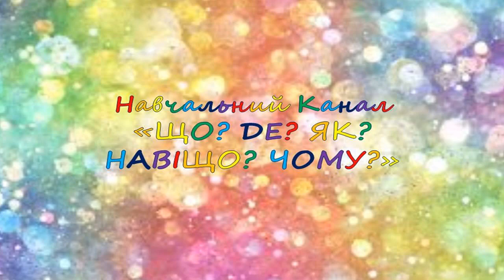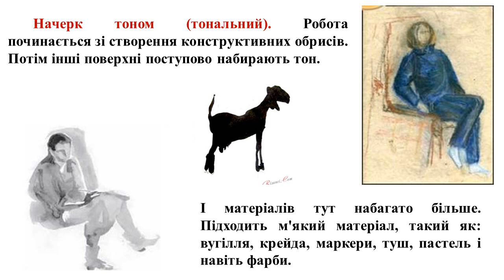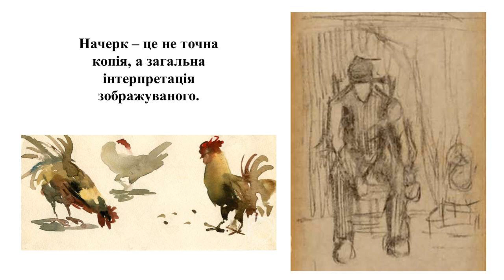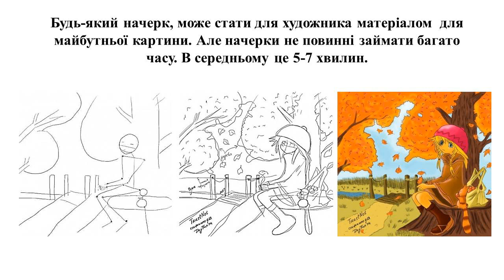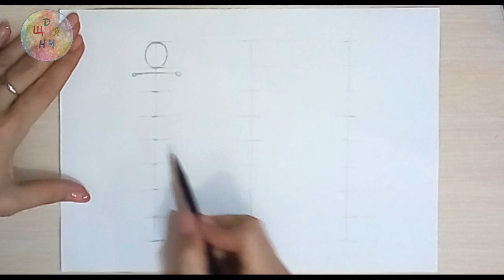Як робити начерки? Урок образотворчого мистецтва. 6 клас. Дистанційне навчання. Відеопрезентеція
Начерк – це малюнок, що показує лише найважливіші, загальні риси того, що повинно бути зображене.
Характерна особливість начерку – простота, узагальненість, широта в передачі форми об'єкта.
Розрізняють декілька типів начерків
Скетч перекладається з англійської, як “ескіз” або “замальовка”. Для того, щоб вчасно зафіксувати побачене або замалювати свої думки і враження, кожен художник завжди носить з собою Скетчбук (невеликий блокнотний аркуш чи альбом)  олівець, маркер або авторучку.
Начерк тоном (тональний). Робота починається зі створення конструктивних обрисів. Потім інші поверхні поступово набирають тон.
І матеріалів тут набагато більше. Підходить м'який матеріал, такий як: вугілля, крейда, маркери, туш, пастель і навіть фарби.
Лінійний начерк. Суть прийому полягає у створенні однієї лінії. Спочатку намічаються загальні обриси, а потім – елементи промальовуються деталізовано. Такі нариси можна малювати олівцями,  гелієвими ручками, фломастерами тощо
Лінійний малюнок  з тоном. В цьому випадку спочатку створюються загальні обриси, потім – виявляються окремі елементи малюнка. На фінальному етапі для уточнення форми в роботу включається тон.
Ескіз з конструктивною побудовою. Такий начерк носить умовний характер. Він простий і схематичний. У ньому відсутні дрібні елементи, він не має яскраво виражену індивідуальність.
Начерк – це не точна копія, а загальна інтерпретація зображуваного.
У начерку слід показувати найхарактерніші риси персонажів малюнка, основні тональні співвідношення. Ви їх добре побачите, якщо подивіться на натуру трохи примруженим оком – все «другорядне» в цей час ніби затьмарюється.
Будь-який начерк, може стати для художника матеріалом  для майбутньої картини. Але начерки не повинні займати багато часу. В середньому це 5-7 хвилин.
Створення начерків фігури людини – Крок за кроком